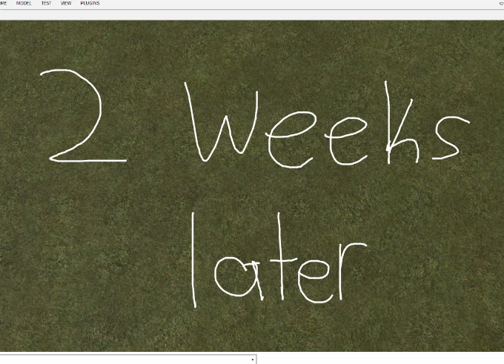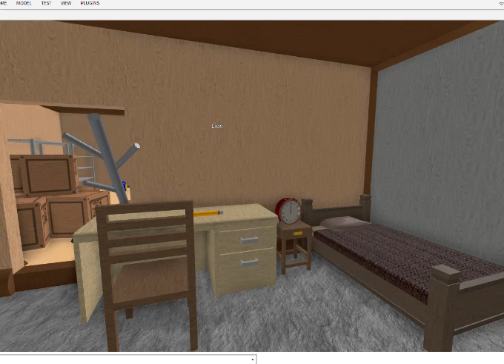Fnaf Roblox Animation Episode 233 | No Phones Allowed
Freddy Has To Give Up His Phone